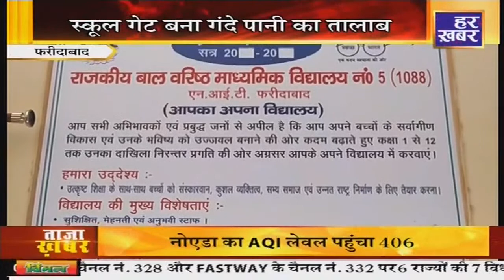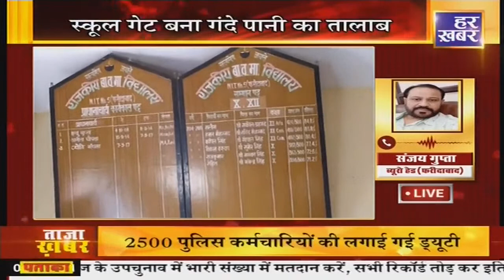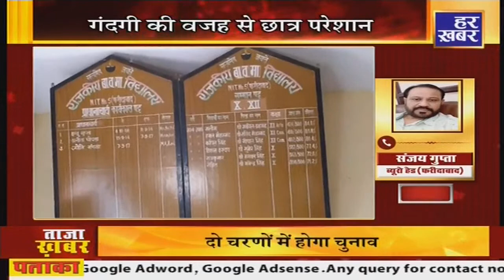हरियाणा की दिन-भर की 4 बड़ी खबर | Today 4 Breaking News | Haryana Hindi News | Har Khabar